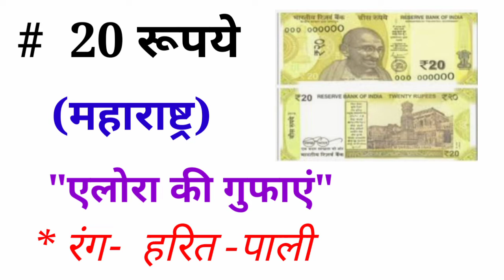भारतीय नोट के रंग एवं उन पर छपे हुए चित्र से संबंधित सभी महत्वपूर्ण Questions|| By "Crazy gs adda"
भारतीय नोट से रिलेटेड महत्वपूर्ण क्वेश्चन //
Indian currency se related most important questions//
भारतीय नोट के रंग से सम्बंधित इम्पोर्टेन्ट क्वेश्चन //
भारतीय नोट पर छपे हुए चित्र से सम्बंधित महत्वपूर्ण क्वेश्चन //